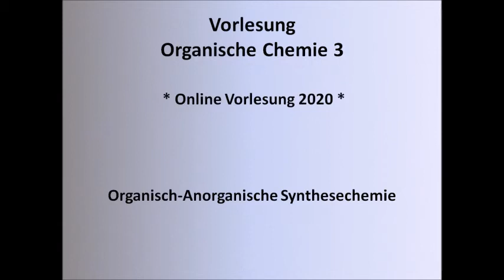Vorlesung OC3-12 Heterocyclenchemie: Chinolin und Isochinolin, Synthesen und Reaktionen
Heute geht es um Chinolin und Isochinolin. Combes, Conrad-Limpach_Knorr, Skraup, Döbner-van-Miller, Friedländer, Bischler-Napieralski und Pictet-Spengler Synthesen werden besprochen!

Noch etwas "experimentell" aber ich arbeite daran.